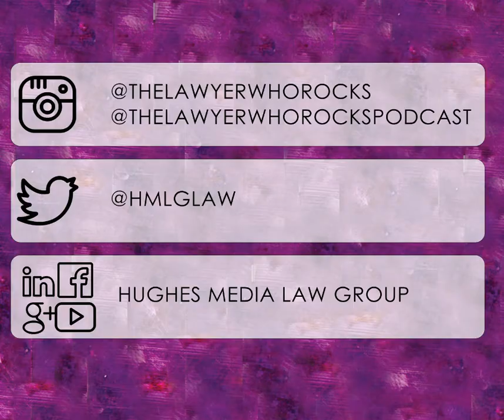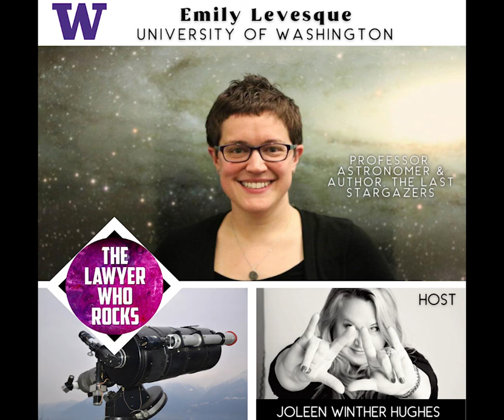The Lawyer Who Rocks, Ep. 122 - Emily Levesque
Emily Levesque has always loved astronomy. This badass and enthusiastic professor and scientist takes us through this esoteric field of study, marginalized identities in astronomy, her exciting current research, her incredible book The Last Stargazers and why you should start looking up more often.